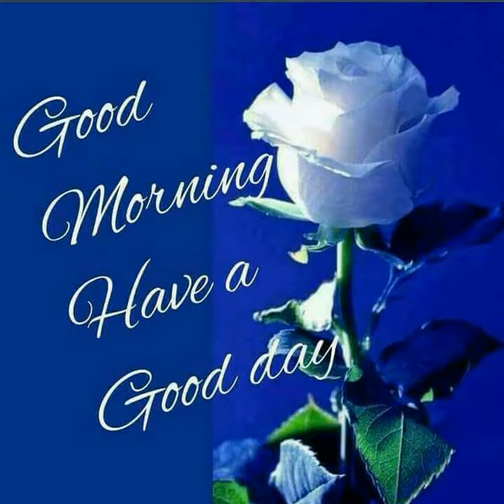PATRA PARA STAR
Patra